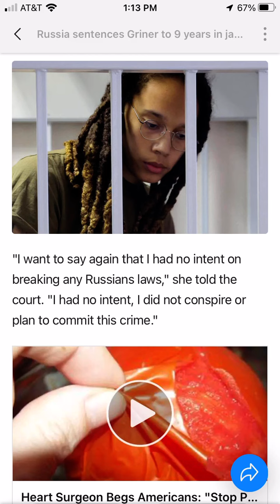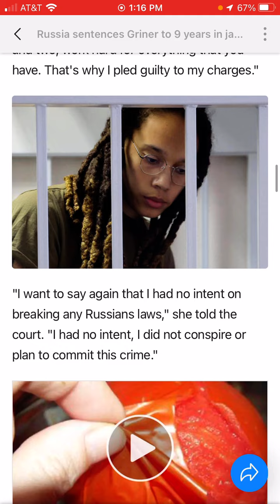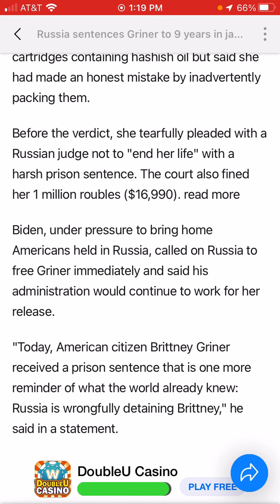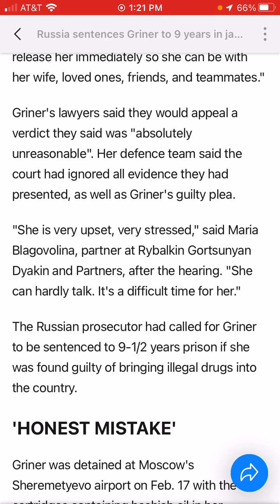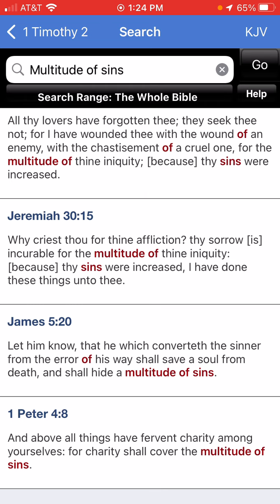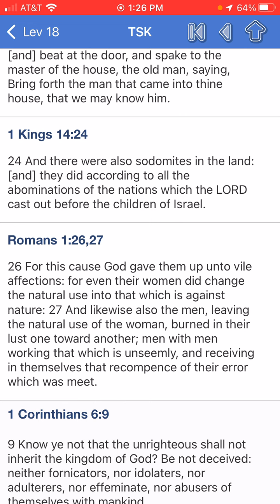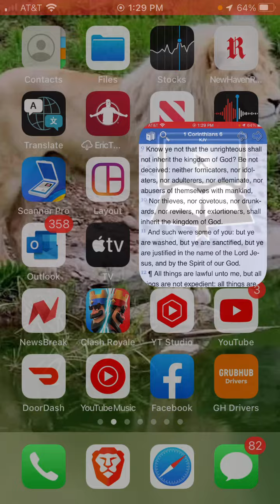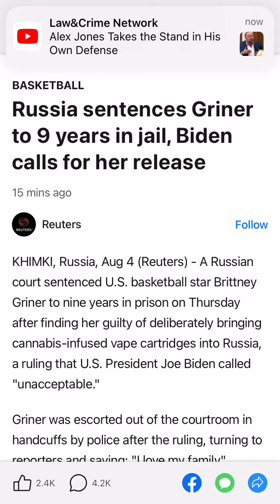Special edition !! Breaking ! BRITTNEY GRINNER sentenced to 9 years !!! REPENT!!!